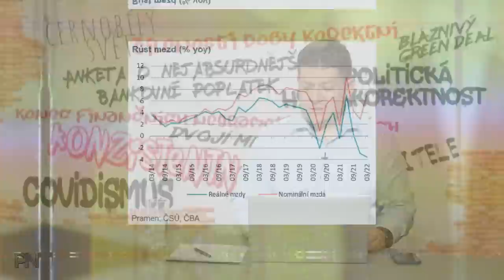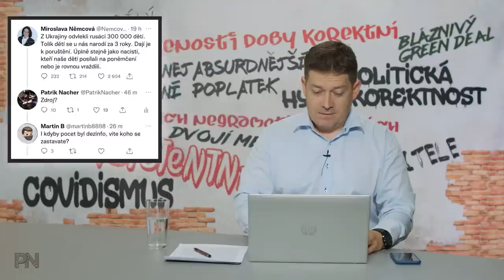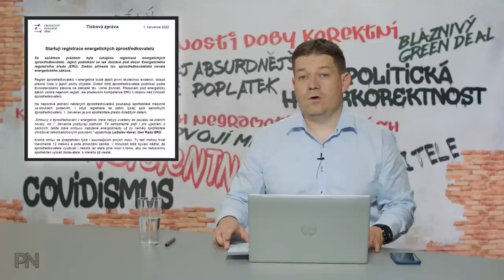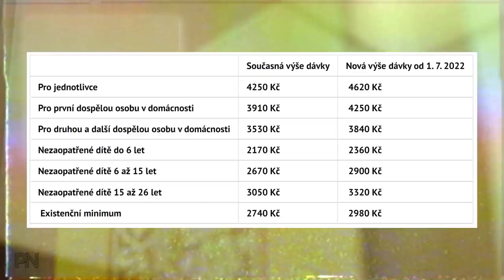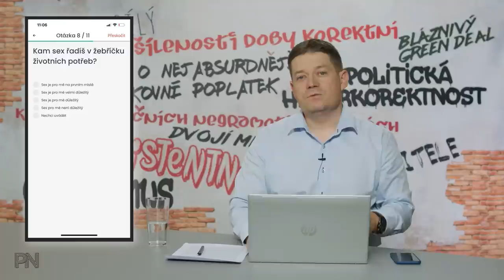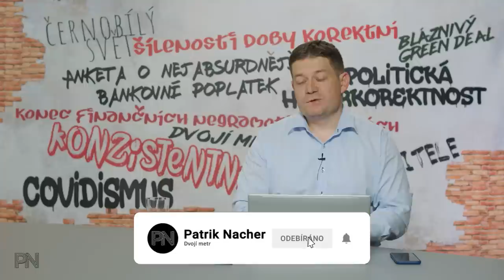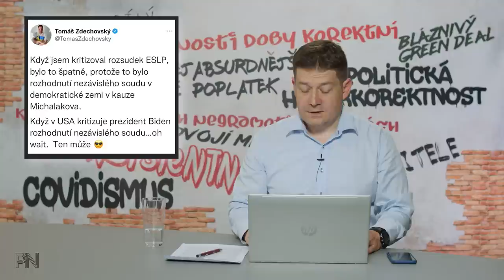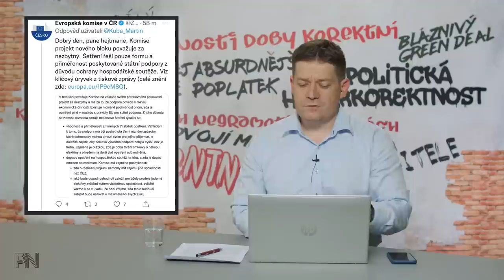Dvojí metr #27: Emisně neutrální armáda. Hodící se dezinformace. Aplikace na sex a energošmejdi.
Kapitoly:
0:00 Úvod
0:56 Novinky z politiky

12:33 Ochrana spotřebitele

19:37 Politická hyperkorektnost

28:58 Dvojí metr
31:29 Zajímavé komentáře na sociálních sítích